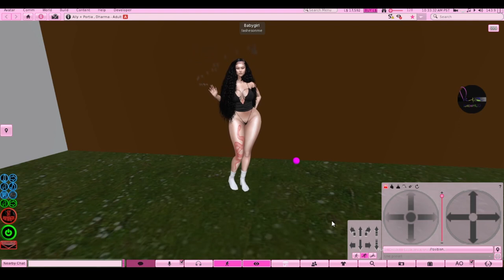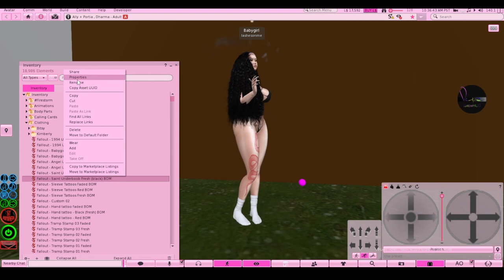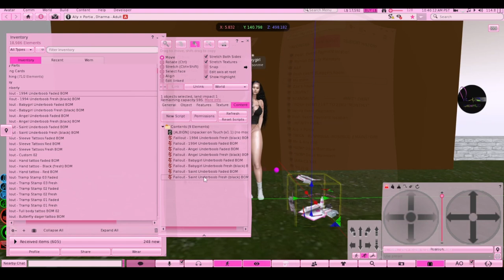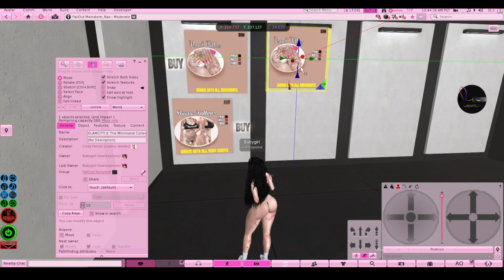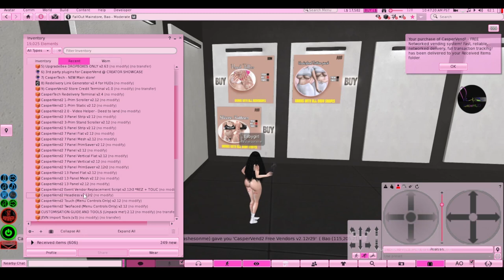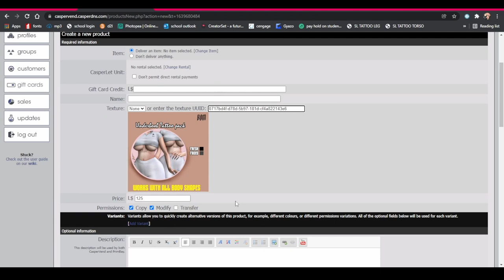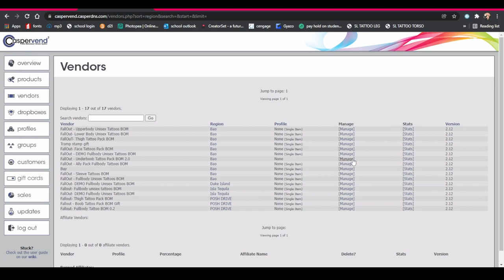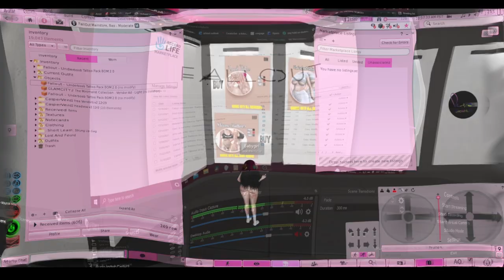Start To Finish : How To Set Up An Event Booth/Start Your Inworld Store + Links | Second Life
✨The girl who made my Unpacker/Logo/ 3D mesh animated logo ( for event booths )